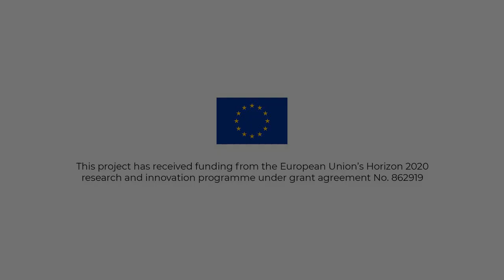ClearFarm exploitation strategy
Andrew Baxter, from Syntesa, explains the details of ClearFarm's working package 5, focused on the creation of a working environment where project innovation and creativity is nurtured trhrough the adherence to protecting IPRs.